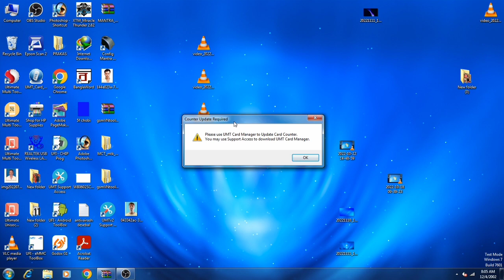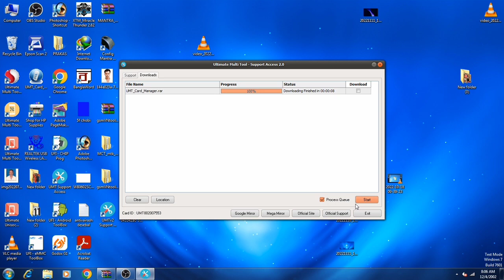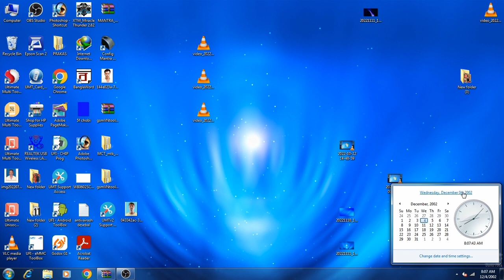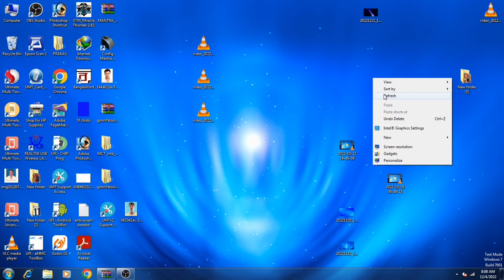Please use UMT Card Manager to Update Card Counter | Umt Dongle Update Card FIX, windows 7